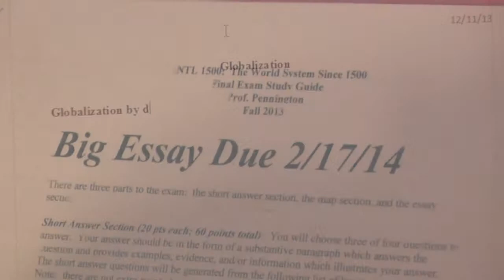Trevor Sweet 30 Sec Comm